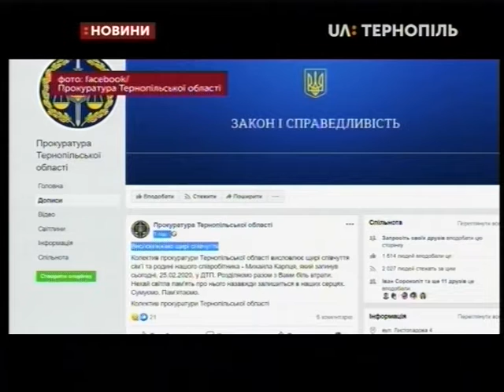25.02.2020. Новини. 13:30